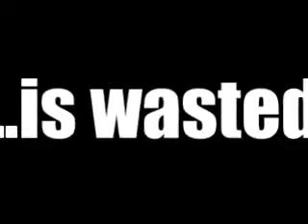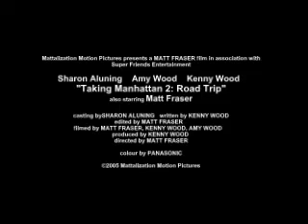Taking Manhattan 2 Teaser Trailer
This is the teaser trailer for Taking Manhattan 2: Road Trip (2005).